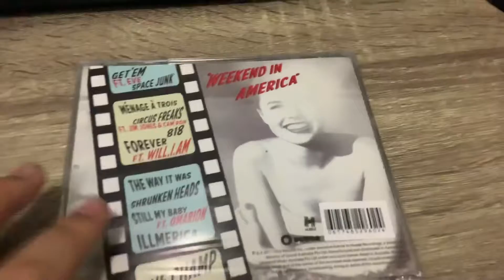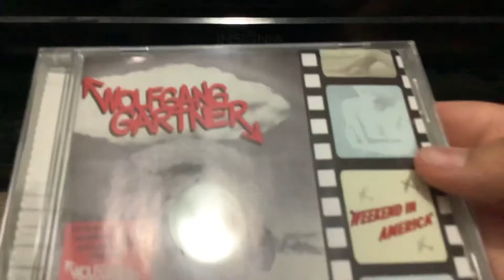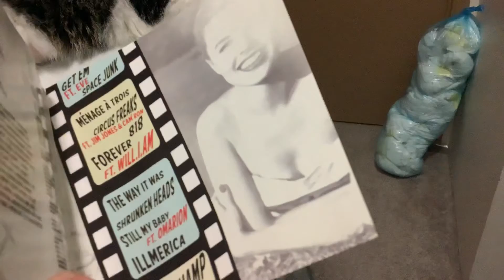Wolfgang Gartner - Weekend in America (CD Unboxing)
It came on my mail 3 days earlier :D (Sorry For Being too Long Because 1 It’s Getting Blurry and 2 It’s Because I Tried to Unwrap The Case. Sorry if I wasted Your Time) (P.S This is From Australia, CD Shipped from USA, also I’m not Australian or American I just ordered it on Amazon)